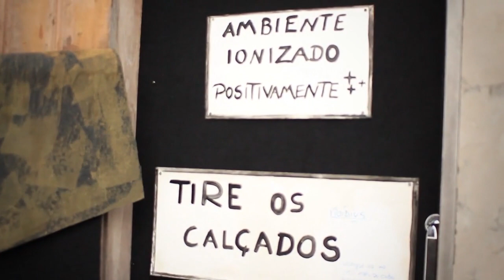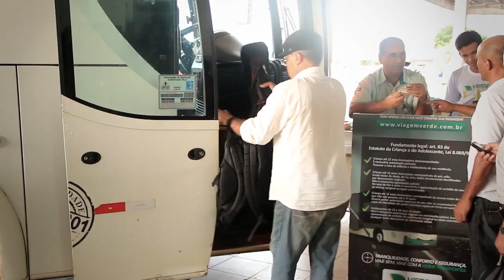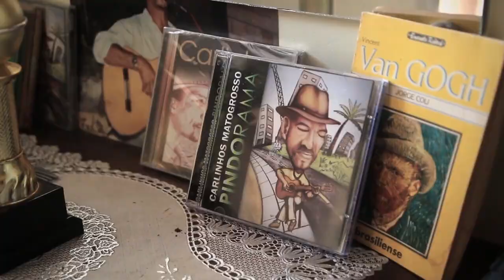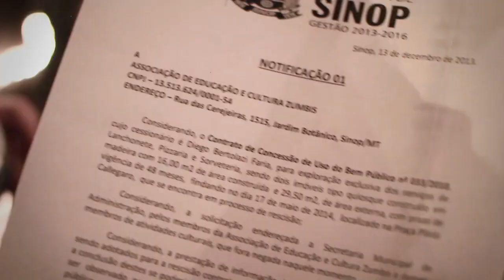Com Trato Musical: Sinop (Cérberos Filmes, 2013, 15’)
“Com Trato Musical: Sinop” (Cérberos Filmes, 2013, 15’) apresenta um mosaico sobre os músicos de bares de Sinop e seus conflitos no trabalho, onde a música autoral fica em segundo plano, tendo que competir com covers consagrados, clientes chatos e cerveja gelada.